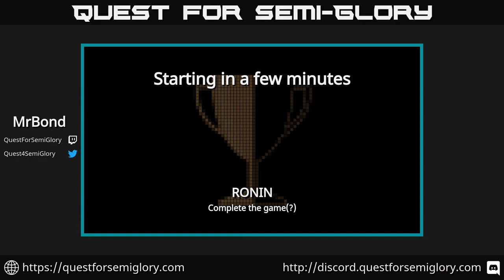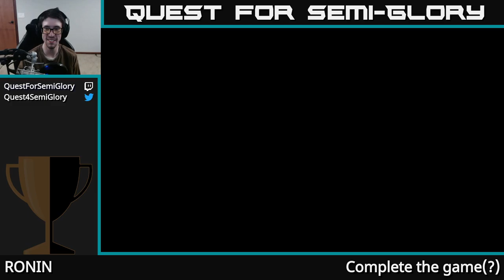Quest for Semi-Glory - RONIN, Session 2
RONIN, by Tomasz Wacławek